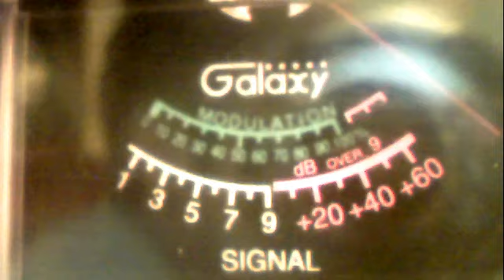51va--379 stringbean cali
51charlieva's webcam video October 23, 2011 02:00 PM